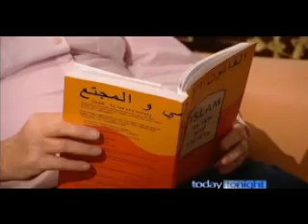Muslims break into house of convert and give him 40 lashes for drinking alcohol